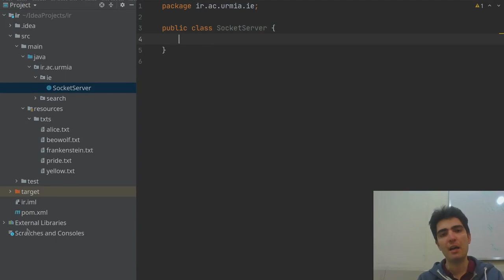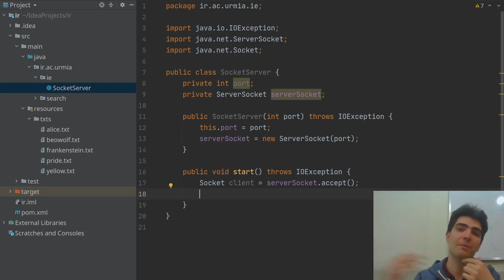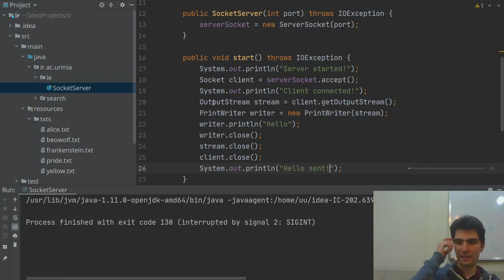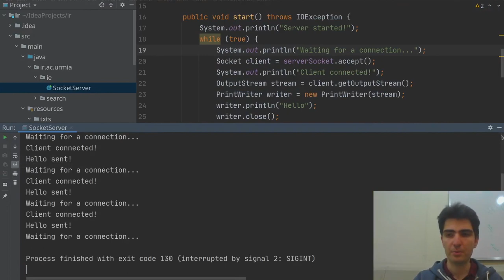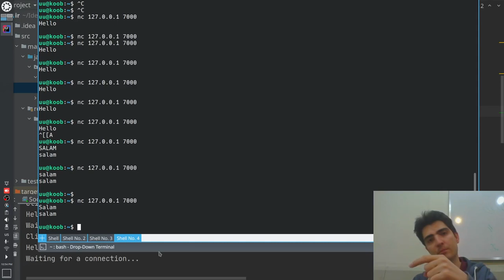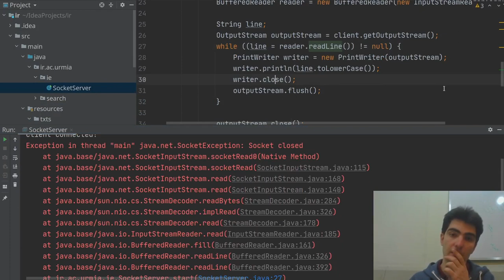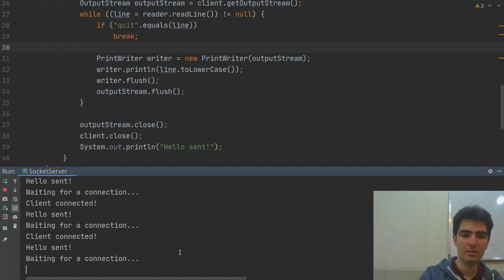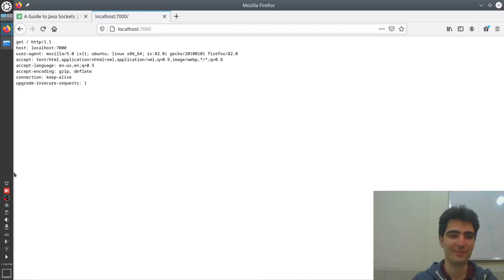برنامه‌نویسی ساکت: پیاده‌سازی سرور شبکه ساده